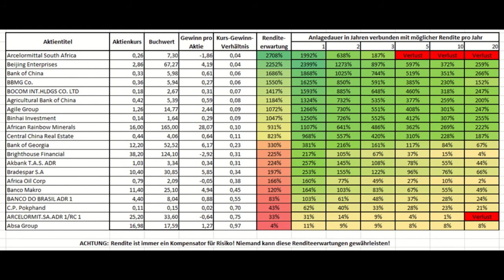0012 Handelsläuten - Die Renditeerwartungen zu 20 unterbewerteten Aktien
Dieses Video zeigt die Renditeerwartungen zu 20 unterbewerteten Aktientiteln.